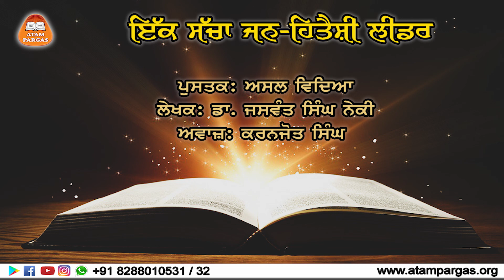ਇੱਕ ਸੱਚਾ ਜਨ-ਹਿਤੈਸ਼ੀ ਲੀਡਰ - ਸਬਕ 62 | ਅਸਲ ਵਿੱਦਿਆ | ਡਾ. ਜਸਵੰਤ ਸਿੰਘ ਨੇਕੀ (ਲੇਖਕ) | ਕਰਨਜੋਤ ਸਿੰਘ (ਅਵਾਜ਼)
Lesson 62: Ikk sacha jann hiteshi leader

Book: Asal Vidya
Writer: Dr. Jaswant Singh Neki
Voice: Karanjot Singh

Atam Pargas is a non-profitable, non-political NGO instrumental to sensitize academia to voluntarily take up the mission of developing students as 'Truthful Human Beings', preventing environmental pollution and conserving natural resources. A series of attractive books have been published to mentor students while catering to the needs of the nursery to the ninth standard school syllabus for the subjects of Punjabi, arts, drawing, moral science, and social science.